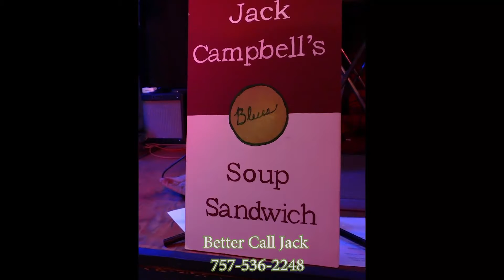Tequila Jack Campbell's Soup Sandwich